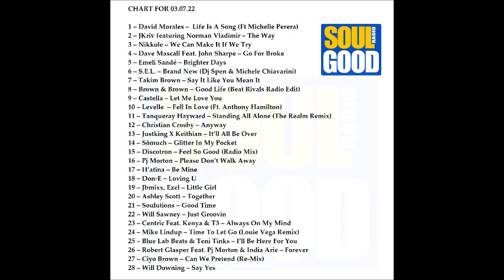JUST GROOVIN' - WILL SAWNEY (No. 22 - SGR Chart, USA)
Just Groovin' is a new entry at Number 22 on the 'Soul Good Radio Chart' - 7th March 2022.